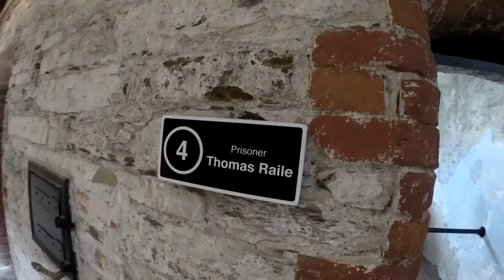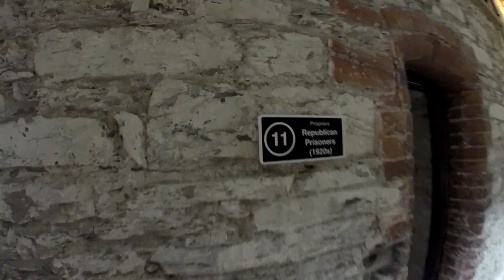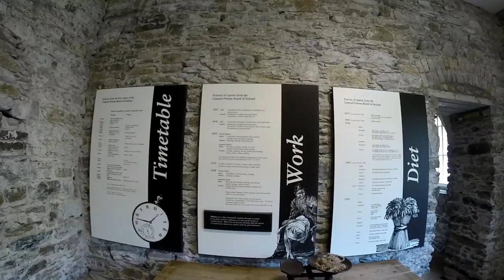Cork City Gaol (English)